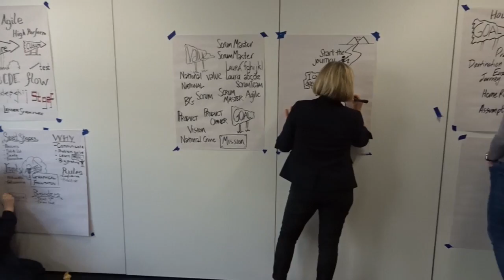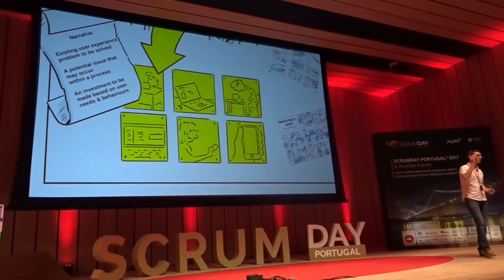Beacon Conference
A short video and a few words to describe what I will be doing at this awesome conference in Hyderabad (Dec 1st-3rd) as well as introducing my Graphic Skills workshop (Dec the 4th). Don't miss out.